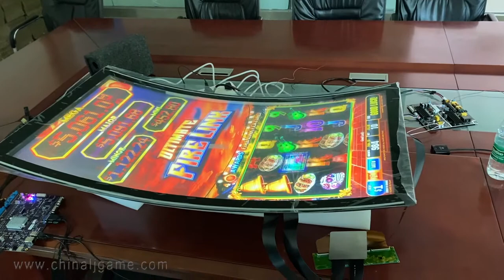43 Inch Fire Link Vertical Touch Screen China Street Price Promotion Original Supplier For Sale